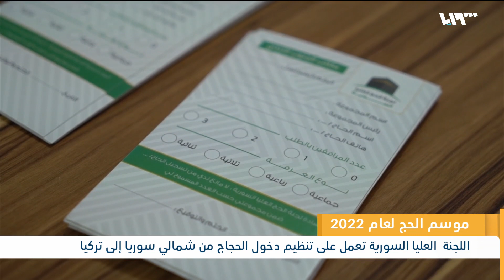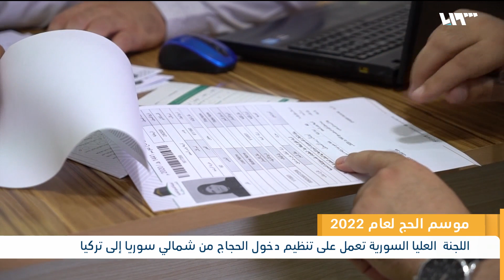السوريون يودعون حجاجهم إلى بيت الله الحرام | لم الشمل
لجنةُ الحجِ السورية تتابعُ إجراءاتِ الحجاجِ السوريين لموسمِ  هذا العام ، وتلفزيون سوريا يرصدُ التحضيراتِ الجاريةَ في هاتاي، وسوريون يودعون حجاجهم .
تقديم: ديما أبو دان